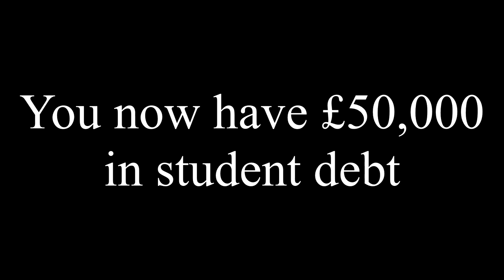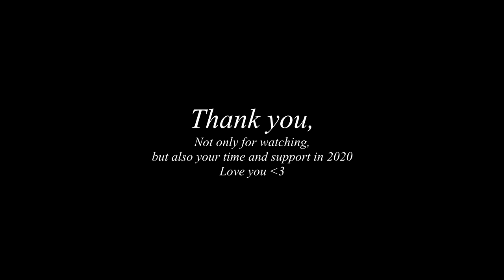Jump Arcs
I love holding Up Forward in [insert fighting game here] it's pretty fun.

Games Used (in order of appearance):
Castlevania
The Legend of Zelda Ocarina Of Time
Dustforce
Dusk
Megaman
Rising thunder
Spelunky
Sonic Mania
Celeste
Cuphead
Battle Block Theatre
Shovel Knight
Blade Strangers
Ultimate Marvel VS capcom (top right)
Power Rangers Battle For The Grid (Bottom left)
King of fighters 02 Unlimited Match (Bottom Centre)
Guilty Gear XX accent Core +R (bottom right)
Street fighter 3rd strike
Street fighter 2
Street fighter 2 Super Turbo
Guilty Gear Xrd Rev 2
BlazBlue Central Fiction
King of fighters XIII (13)
Super Mario 64
Killer Instinct
Vampire Savior
Skullgirls
Under Night In Birth Exe:Late[cl-r]
Slap City
Rivals Of Aether
Million Arthur: Arcana Heart
Chaos Code -NEW SIGN OF CATASTROPHE-
Fantasy Strike
Ultra Street Fighter 4
Guilty Gear Xrd -Sign-
Thems Fightin herds
Street fighter 1
Punch Planet
Tekken 7
Melty Blood
Nitroplus Blasterz: Heroines Infinite Duel